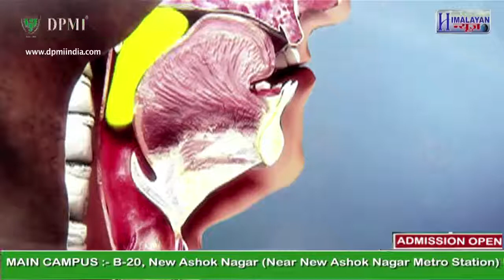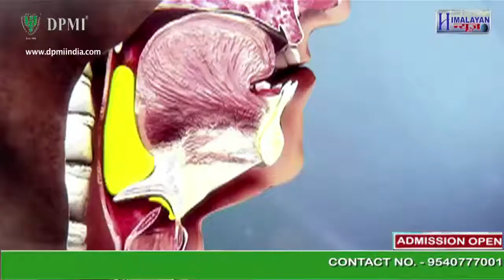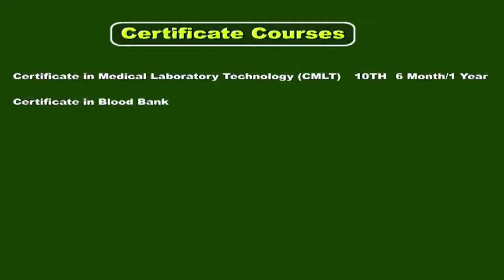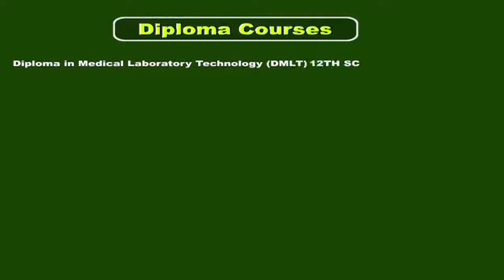Choking: First Aid by DPMI | Delhi Paramedical and Management Institute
ADMISSION FOR ACADEMIC SESSION 2017 IS OPEN.